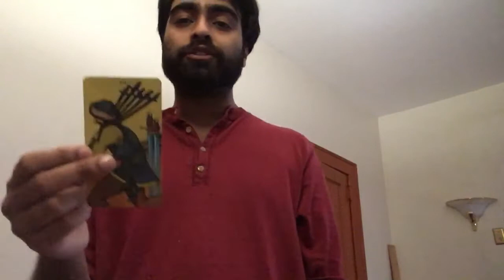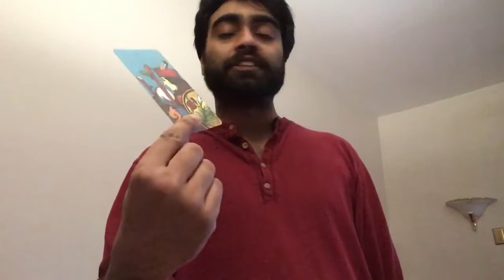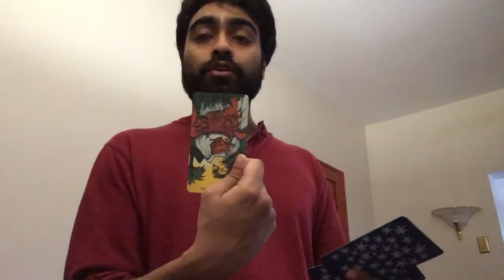FINAL 10 (21st-31st) LEO ♌️ “ DECISIONS DECISIONS “ END OF MARCH 2020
A C E |  OF |  CHALICES | TAROT by SAiNT

 or

I recommend to NEVER blindly listen to the cards, these are GENERAL READINGS that resonate for whoever comes across

The monologues in my videos are not intended to replace any spiritual, legal or medical advice from
licensed professionals.
these are general reads
 DO NOT MAKE A STORY FIT IF IT DOES NOT FIT.

Tarot is a reflection of your inner voice. You have no need for its help if your in tune with yourself already in my opinion.
**PLEASE DO NOT SEND ANY PAYMENTS CONCERNING SERVICES UNTIL YOU HAVE EXCHANGED EMAILS WITH ME
[SERVICES]
Personal Reading 1 Hour Live call - $50 ( 2 decks used. oracle card + yes/nos The conversation is not limited to tarot )

Truly yours,
-SainT Fent